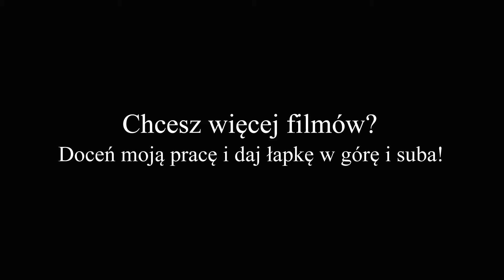YT#17:No Man's Sky - ręce opadają!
No Man's Sky okazał się crapem i zawiódł posiadaczy PS4 i PC! Szkoda :(